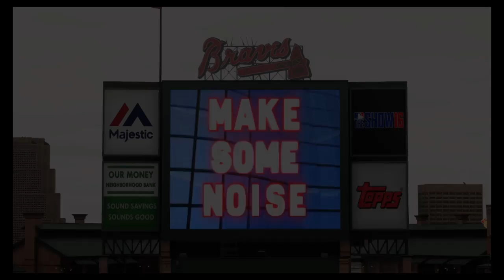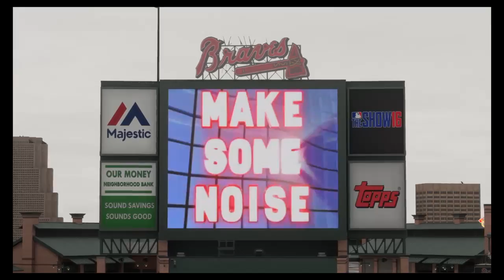MLB The Show 16 Online Franchise (Triple Crown Spring Training PHI @ ATL)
Phillies at Braves in the Triple Crown Spring Training League